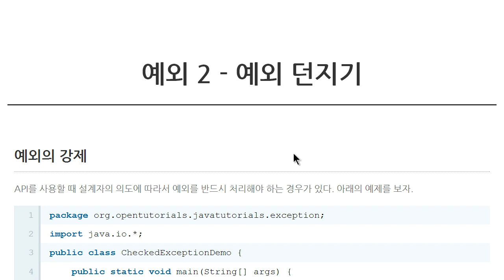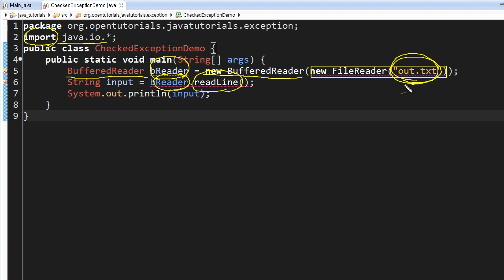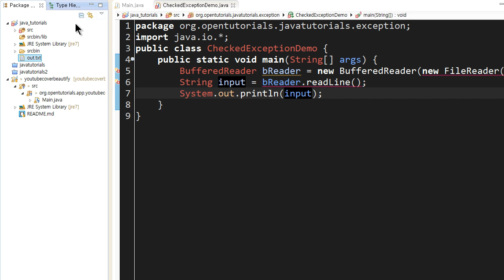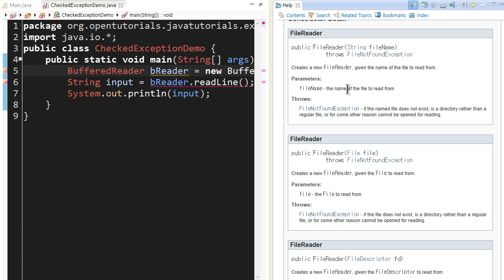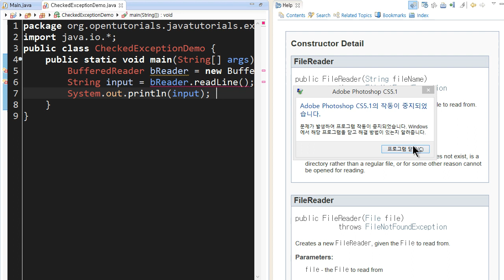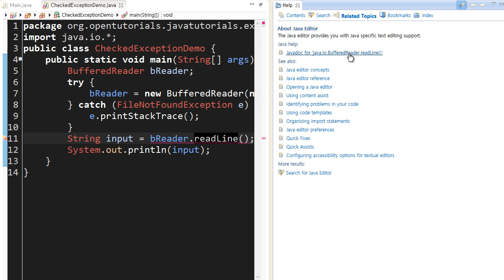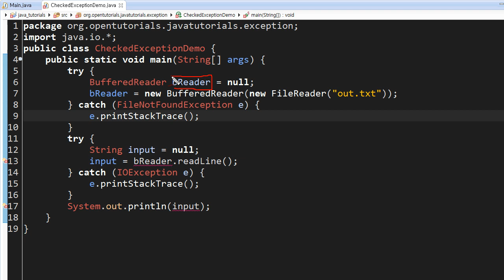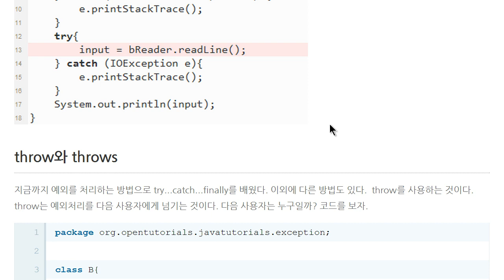Java - 예외 (6/12) : 예외의 강제